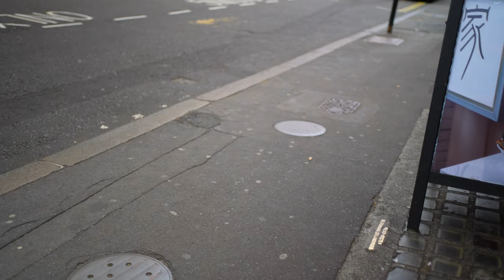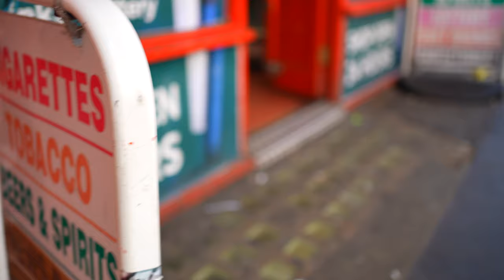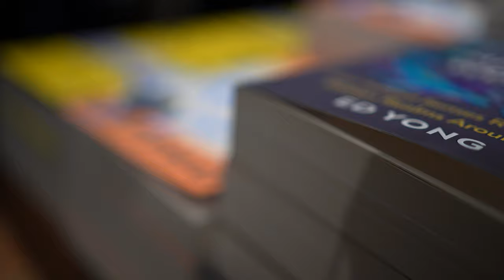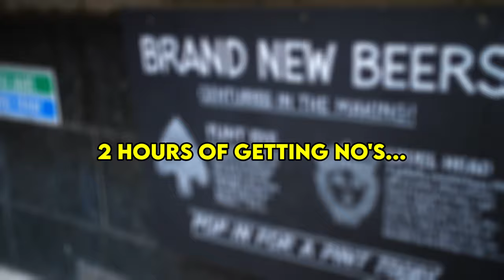Did Ryan Trahan Fake His Videos? (Attempting The Penny Challenge)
Comment what you want to see more of!